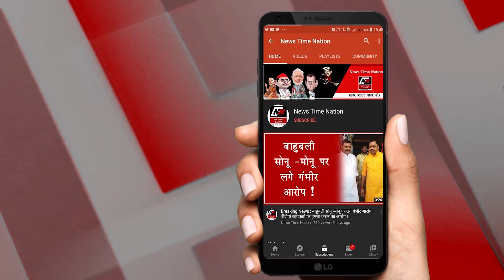Amethi : अमेठी में हादसे से हड़कंप ! || News Time Nation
अमेठी से बड़ी खबर
सड़क हादसे से दहल उठा इलाका
तेज रफ्तार बेकाबू फार्च्यूनर ने स्कूटी को मारी टक्कर
हादसे में स्कूटी के उड़े परखच्चे
दर्दनाक हादसे में हुई स्कूटी सवार की मौत
मौके पर पहुंची पुलिस ने पोस्टमार्टम के लिए भेजी लाश
गौरीगंज थाना इलाके के बीजेपी कार्यालय के पास का है मामला
इस वक्त की सबसे बड़ी खबर अमेठी जिले से आ रही है...जहां गौरीगंज थाना इलाके में बीजेपी कार्यालय के पास रफ्तार के कहर ने नौजवान की जान ले ली...जी हां एक तेज रफ्तार बेकाबू फॉर्च्यूनर ने स्कूटी को टक्कर मार दी...ये टक्कर इतनी जोरदार थी कि स्कूटी के परखच्चे उड़ गए...इतना ही नहीं स्कूटी सवार ने मौके पर ही दम तोड़ दिया...सूचना के बाद मौके पर पहुंची पुलिस ने तुरंत ही लाश को कब्जे में लेकर पोस्टमार्टम के लिए भेजते हुए कार्रवाई शुरु कर दी है...,